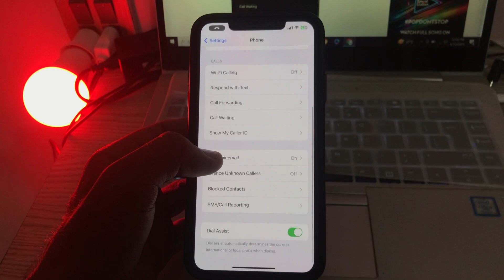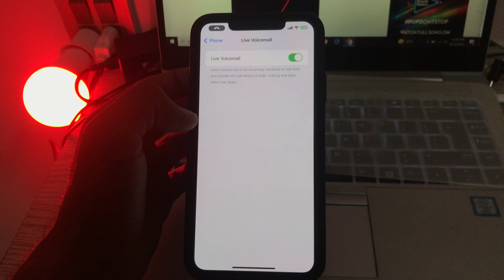How To Use Live Voicemail Feature In iOS 17 On iPhone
How To Use Live Voicemail Feature In iOS 17